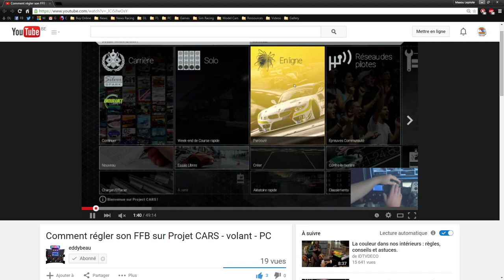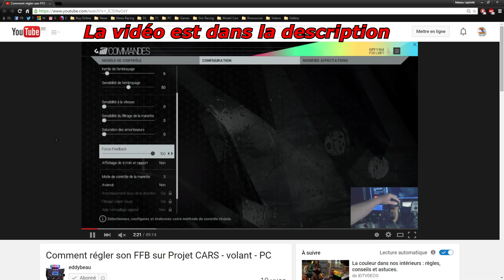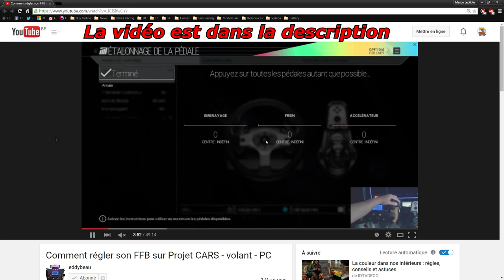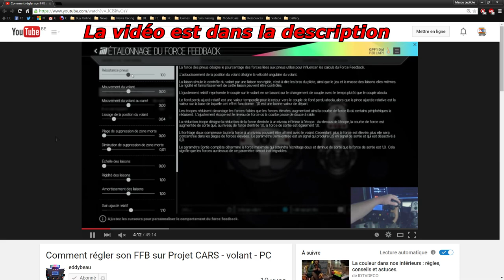Tutoriel #14: Réglages FFB pour Project Cars (GPF1_Did) [HD.FR]